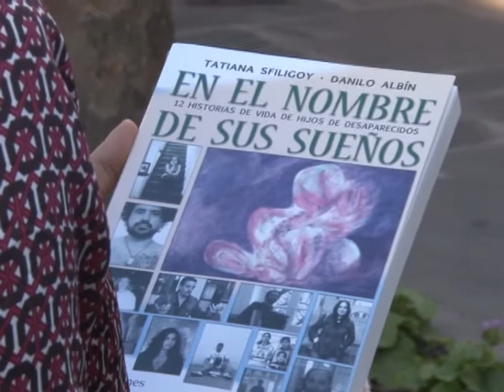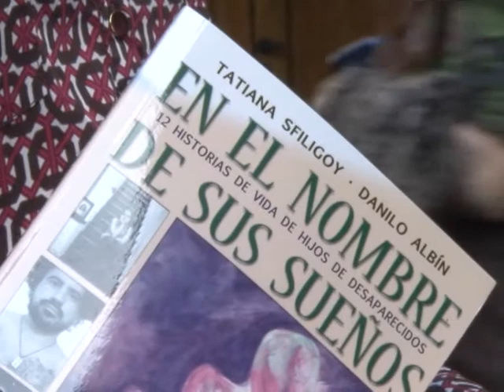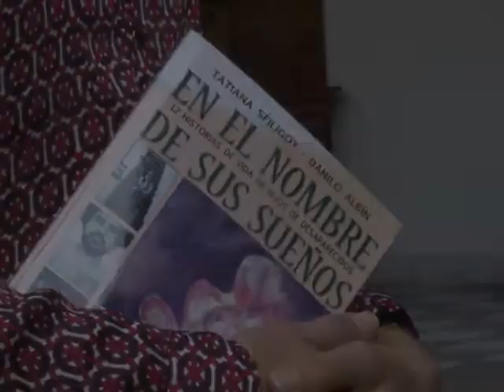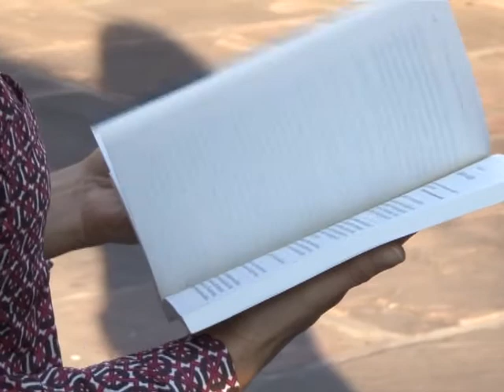Tatiana Sfiligoy, primer nieta recuperada por las Abuelas de Plaza de Mayo.